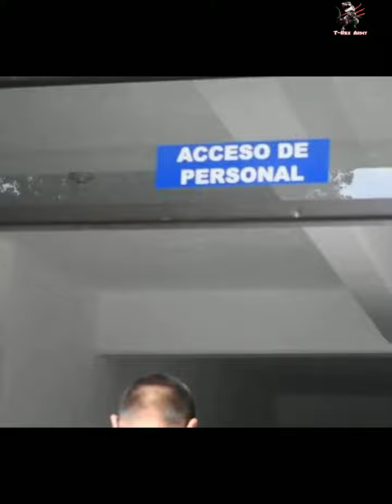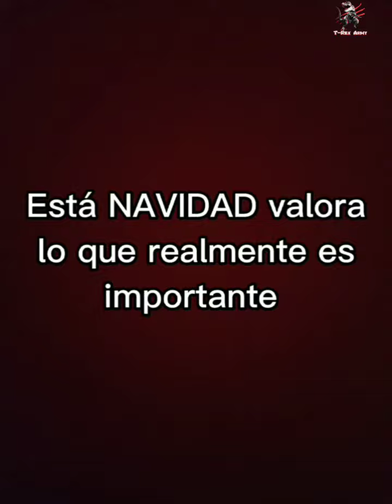Feliz Navidad les desea los integrantes del Ejército Mexicano